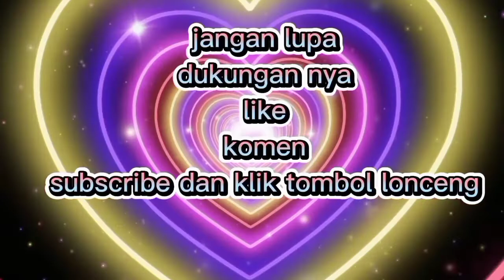Cara melebarkan celana yang sempit